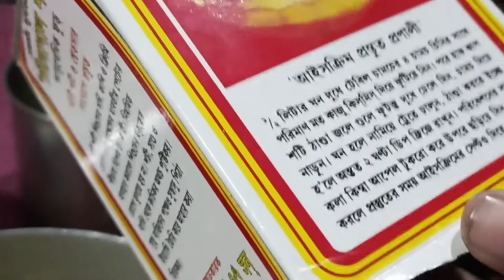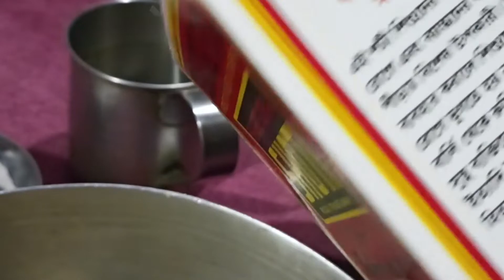একাদশীর দিনে রান্না করুন শটির বড়া একদম নতুন রেসিপি | Ekadashi Special Recipe | Sotir Bora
আজকের এই রেসিপিটি একদম নতুন একটা রান্না যেটা আশা করি সকলের ভালো লাগবে, বিশেষ করে যারা একাদশী পালন করে বা করেন তাদের জন্য এবং যারা মুখরোচক খাবার খেতে ভালোবাসে তাদের জন্য। সবাই ভিডিওটি সম্পূর্ণ দেখবেন এবং কেমন লাগলো জানাবেন আমাকে কমেন্ট করে। হরে কৃষ্ণ।

Ekadashi Special Recipe | Sotir Bora | একাদশীর দিনে শটির বড়া একদম নতুন রেসিপি | Easy Recipe

Ekadashi recipes, Kamika ekadashi,  Ekadashi recipes iskcon, Ekadashi recipe bengali,  Ekadashi recipes iskcon desire tree,  Sabudana thalipeeth, একাদশী, একাদশী খাবার রেসিপি, একাদশীতে কি কি খাওয়া যায়, একাদশী পালনের নিয়মাবলী, একাদশীতে সাবুর খিচুরি, একাদশী কিভাবে পালন করতে হয়. একাদশী কি কি খাওয়া যায়, একাদশী করলে কি কি খেতে নেই, একাদশী খাবার
সাবুদানা রেসিপি, সাবু রেসিপি, সাবুর রেসিপি, সাবু রান্নার রেসিপি, সাবুদানার রেসিপি, সাবু দিয়ে রেসিপি
সাবু রান্না করার রেসিপি, Sabudana recipes,
Fasting recipes, Fasting recipes indian, Fasting recipes for ekadashi, Fasting special recipe
Fasting special food,পরোটা, পরোটা রেসিপি, পরোটা রেসিপি বাংলা
পরোটা বানানোর রেসিপি,  How to make,  How to make ekadashi food, What to eat in ekadashi vrat, What to eat in ekadashi fast, What to eat in ekadashi, What to eat on ekadashi day